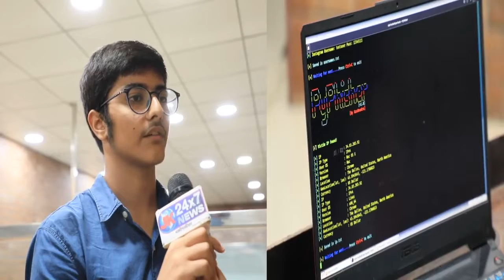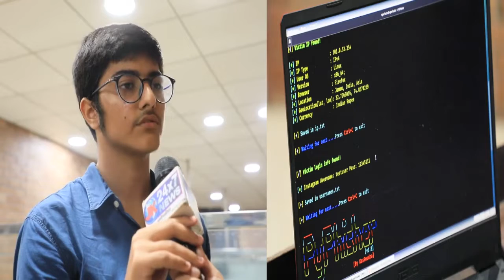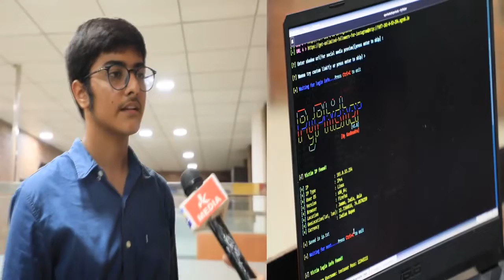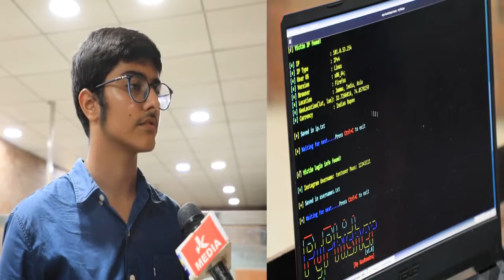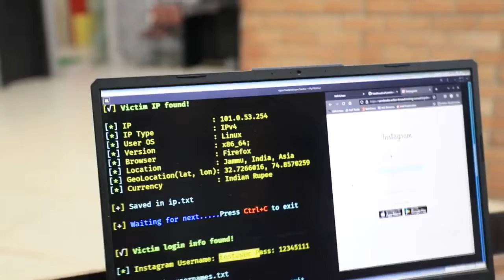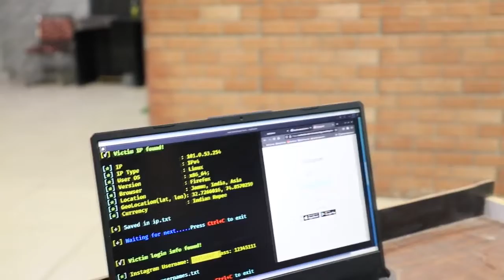मिलिए जम्मू के सबसे छोटे Hac_ker से